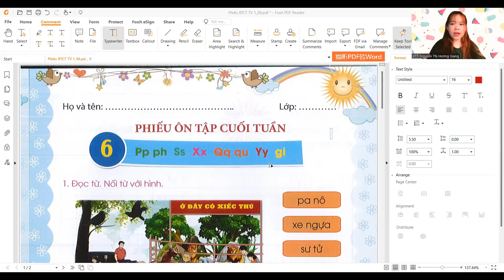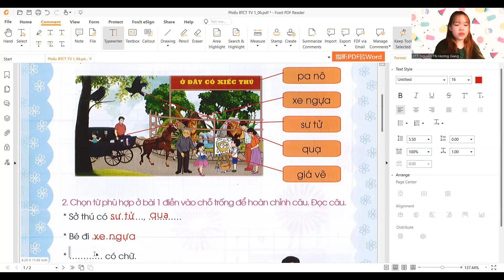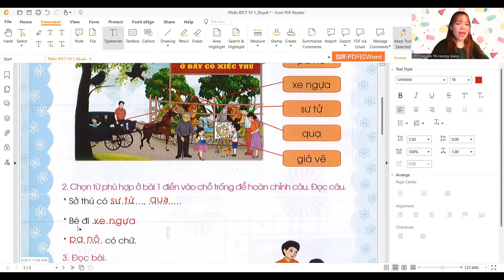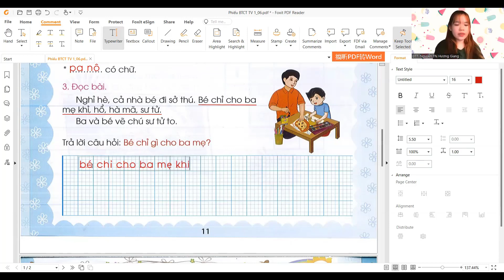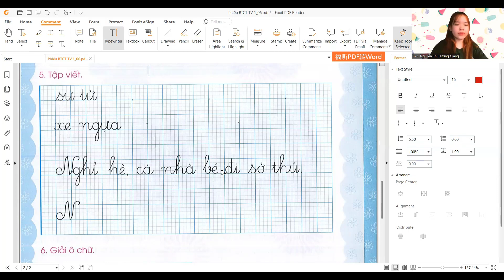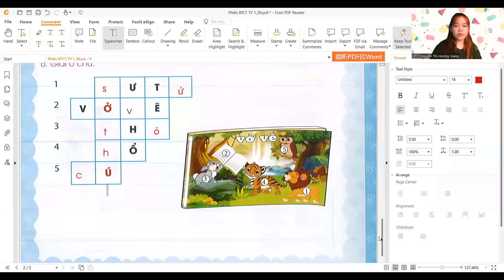Tiếng Việt lớp 1, Tuần 6 - Sch Bộ sách CTST